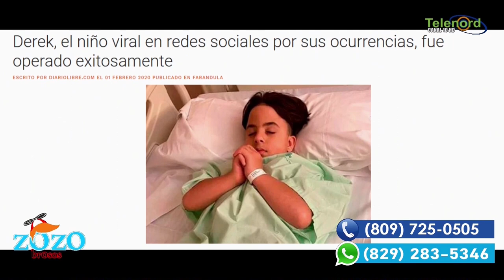“Derek tiene a Dios cuidándolo” Lizz